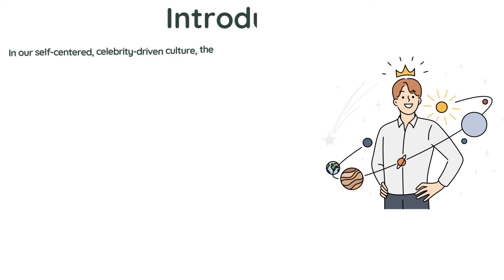7 signs you might be in a relationship with a narcissist | Solh Wellness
In this video we will discuss the signs that you are in a relationship with an individual who has narcissistic personality.